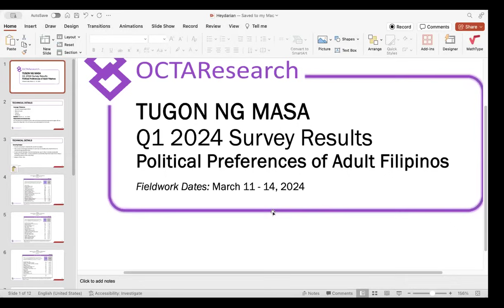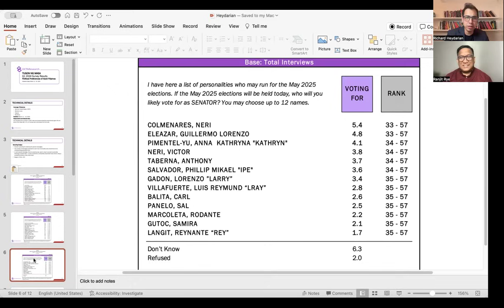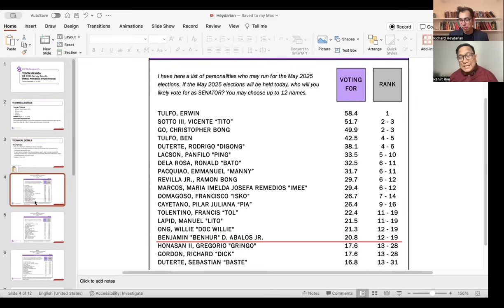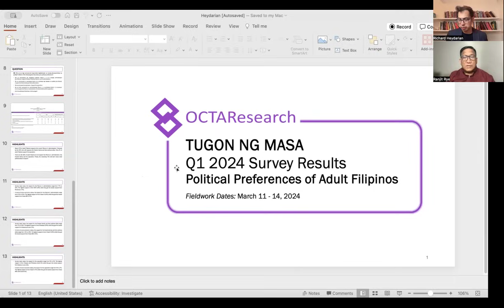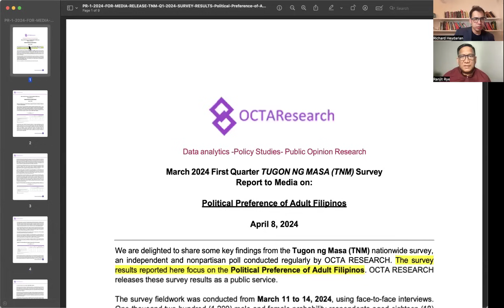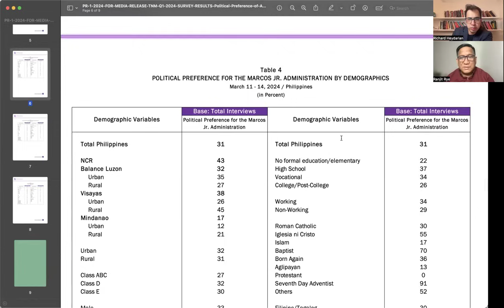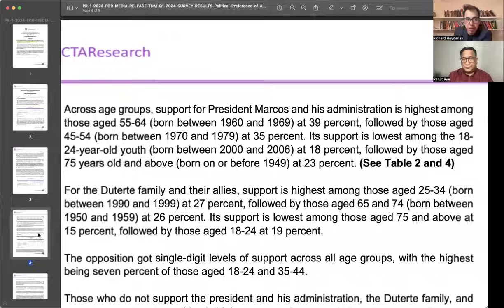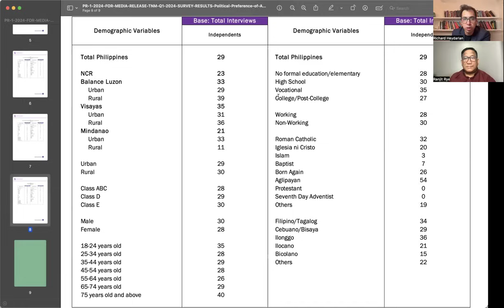OCTA SURVEY: RISE OF TULFOS, LOYALIST v DDS, & PROSPECTS FOR NEW OPPOSITION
A probing interview with Prof. Ranjit Rye.